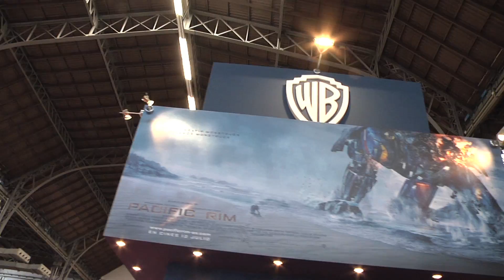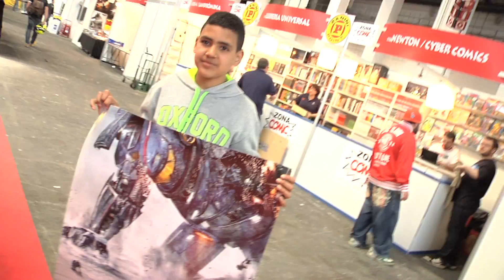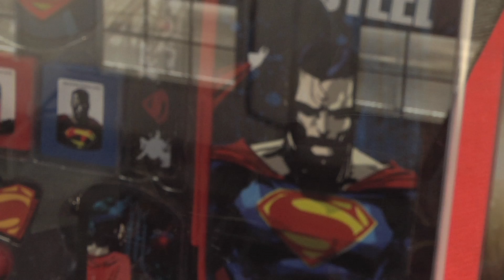El Hombre de Acero - FICOMIC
Warner Bros. Pictures y Legendary Pictures persentan "El Hombre de Acero", protagonizada por Henry Cavill ("Immortals," la serie de televisión "Los Tudor") en el papel de Clark Kent/Superman, bajo la dirección de Zack Snyder ("300," "Watchmen").
 Un niño descubre que posee poderes extraordinarios y que no pertenece a este planeta. En su juventud, viaja para descubrir sus orígenes y las razones por las cuales ha sido enviado a la Tierra. Pero el héroe que lleva dentro tiene que emerger para que pueda salvar al mundo de la aniquilación y convertirse en el símbolo de esperanza para la humanidad.
La película también está protagonizada por la cuatro veces nominada al Oscar® Amy Adams ("The Master") como la periodista del Daily Planet Lois Lane, y por el nominado al Oscar® Laurence Fishburne ("Tina") como su redactor jefe, Perry White. En el papel de los padres adoptivos de Clark Kent, Martha y Jonathan Kent, se encuentran la nominada al Oscar® Diane Lane ("Infiel") y el ganador del Premio de la Academia® Kevin Costner ("Bailando con lobos").
Frente al super héroe están los otros dos supervivientes del Planeta Krypton, el malvado General Zod, representado por el nominado al Oscar® Michael Shannon ("Revolutionary Road"), y Faora, la diabólica socia de Zod, interpretada por Antje Traue ("The Seventh Son" que se estrenará próximamente). También procedentes de Krypton, de donde Superman es nativo, están Lara Lor-Van, la madre de Superman, interpretada por Ayelet Zurer ("Ángeles y demonios"), y el padre de Superman, Jor-El, interpretado por el ganador del Premio de la Academia® Russell Crowe ("Gladiator").
Redondeando el reparto están Christopher Meloni ("42") como el militar estadounidense Coronel Hardy, Harry Lennix ("State of Play") como el General Swanwick, Michael Kelly ("The Adjustment Bureau") como Steve Lombard, y Richard Schiff (de la serie de TV "El ala oeste de la Casa Blanca") como el Dr. Emil Hamilton.
"El Hombre de Acero" está producida por Charles Roven, Christopher Nolan, Emma Thomas y Deborah Snyder. El guión ha sido escrito por David S. Goyer a partir de un argumento de Goyer y Nolan, basado en los personajes de Superman creados por Jerry Siegel y Joe Shuster y publicados por DC Entertainment. Thomas Tull, Lloyd Phillips y Jon Peters son los productores ejecutivos.
El equipo entre bastidores de Zack Snyder, incluye al director de fotografía Amir Mokri ("Transformers: El lado oscuro de la luna"); al diseñador de producción Alex McDowell ("Watchmen"); al montador David Brenner ("Piratas del Caribe: En mareas misteriosas"); al diseñador de vestuario ganador de múltiples premios de la Academia James Acheson ("Restauración", las películas "Spiderman") y al diseñador de vestuario Michael Wilkinson ("La saga Crepúsculo: Amanecer -- Parte 1 y 2", "Watchmen," "300"). La música es del compositor Hans Zimmer, ganador del Oscar® ("El rey león", "Origen").
Warner Bros. Pictures presenta, en asociación con Legendary Pictures, una producción Syncopy, una película de Zack Snyder, "El hombre de acero". La película será distribuida en 3D y 2D en cines seleccionados y en IMAX® (2D), y su estreno está previsto en España el 21 de junio del 2013. Será distribuida en todo el mundo por Warner Bros. Pictures, una compañía de Warner Bros. Entertainment.